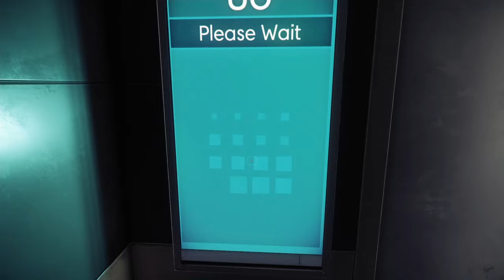Prey Demo - Part 1 - The Beginning (Let's Play/Walkthrough)